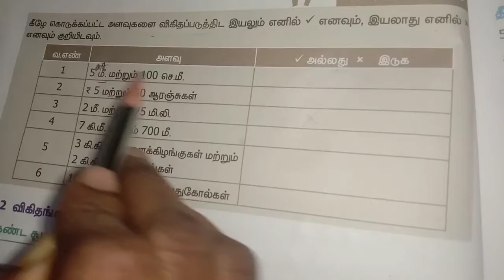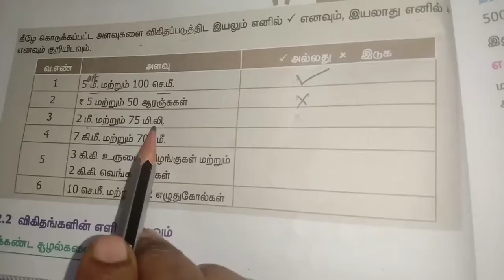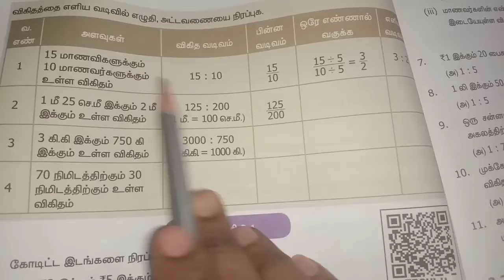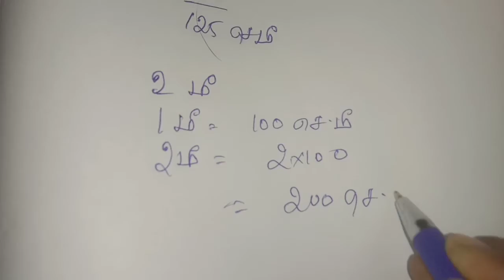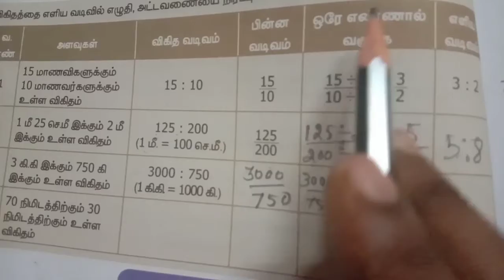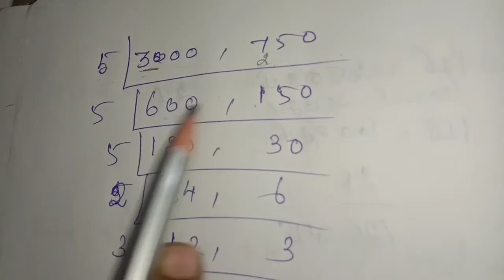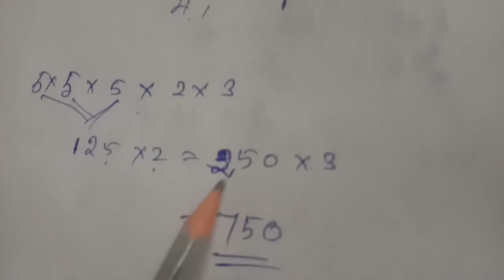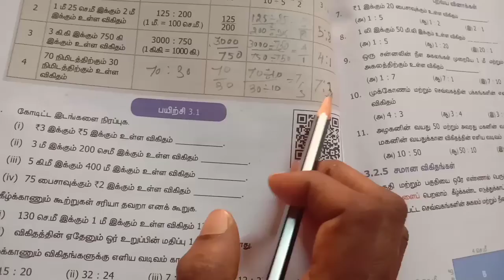ஆறாம் வகுப்பு கணிதம்பருவம் - 1 இயல் - 3 விகிதம் மற்றும் விகித சமம் இவற்றை முயல்க Pg. no: 50,52